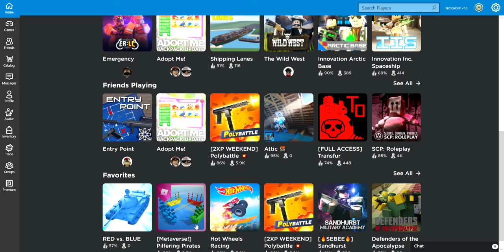Poly Battle Gameplay 1